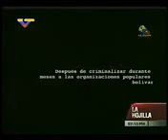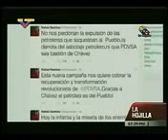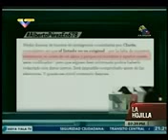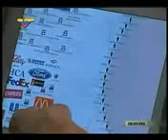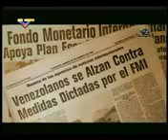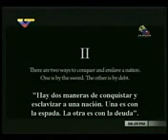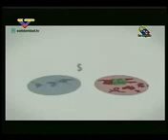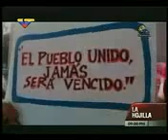LA HOJILLA 24/10/15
Programa la hojilla 24/10/15